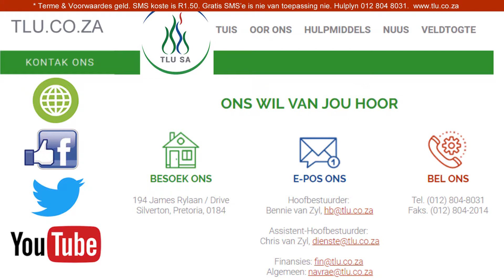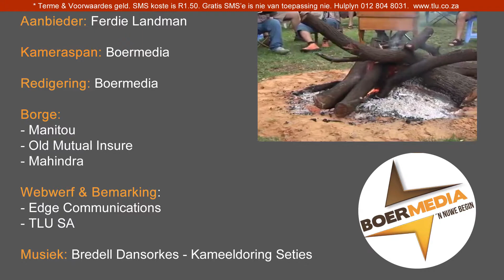Jongboer 2019 Finalis - Lukas Eksteen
TLU SA / OLD MUTUAL INSURE AGRI / MANITOU / MAHINDRA-JONGBOERKOMPETISIE vir 2019.